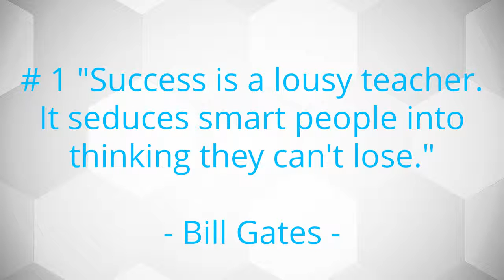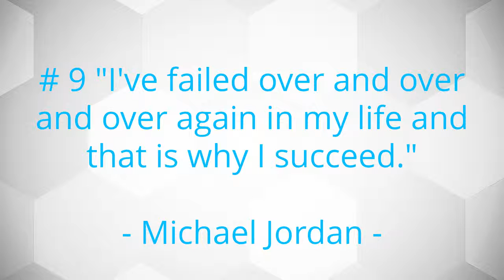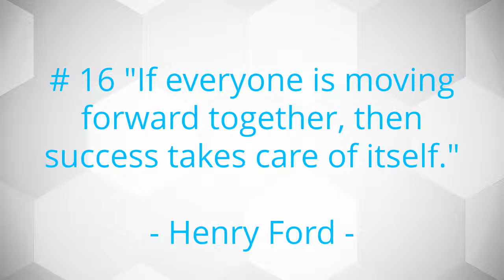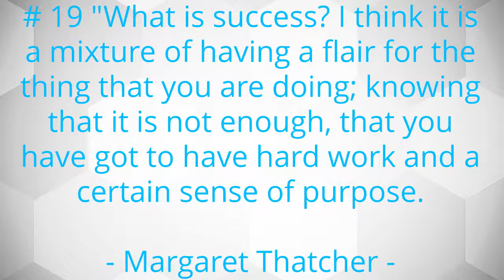20 Best Quotes - All About Success! [EP : 2] (with voice)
20 Best Quotes - All About Success! [EP : 2] (with voice)

# 1 "Success is a lousy teacher. It seduces smart people into thinking they can't lose."
- Bill Gates -

# 2 "The most important single ingredient in the formula of success is knowing how to get along with people."
- Theodore Roosevelt -

# 3 "It is no use saying, 'We are doing our best.' You have got to succeed in doing what is necessary."
- Winston Churchill -

# 4 "All you need in this life is ignorance and confidence, and then success is sure."
- Mark Twain -

# 5 "Always bear in mind that your own resolution to succeed is more important than any other."
- Abraham Lincoln -

# 6 "Success makes so many people hate you. I wish it wasn't that way. It would be wonderful to enjoy success without seeing envy in the eyes of those around you."
- Marilyn Monroe -

# 7 "Strive not to be a success, but rather to be of value."
- Albert Einstein -

# 8 "Winning isn't everything, it's the only thing."
- Vince Lombardi -

# 9 "I've failed over and over and over again in my life and that is why I succeed."
- Michael Jordan -

# 10 "The difference between a successful person and others is not a lack of strength, not a lack of knowledge, but rather a lack of will."
- Vince Lombardi -

# 11 "Frustration, although quite painful at times, is a very positive and essential part of success."
- Bo Bennett -

# 12 "Success depends upon previous preparation, and without such preparation there is sure to be failure."
- Confucius -

# 13 "Formal education will make you a living; self-education will make you a fortune."
- Jim Rohn -

# 14 "Success is peace of mind which is a direct result of self-satisfaction in knowing you did your best to become the best you are capable of becoming."
- John Wooden -

# 15 "Success is a science; if you have the conditions, you get the result."
- Oscar Wilde -

# 16 "If everyone is moving forward together, then success takes care of itself."
- Henry Ford -

# 17 "The foundation stones for a balanced success are honesty, character, integrity, faith, love and loyalty."
- Zig Ziglar -

# 18 "Formula for success: rise early, work hard, strike oil."
- J. Paul Getty -

# 19 "What is success? I think it is a mixture of having a flair for the thing that you are doing; knowing that it is not enough, that you have got to have hard work and a certain sense of purpose.
- Margaret Thatcher -

# 20 "The greatest sign of success for a teacher... is to be able to say, 'The children are now working as if I did not exist.'"
- Maria Montessori -